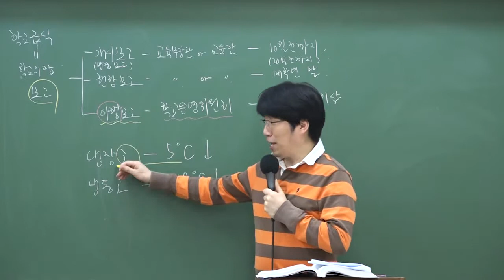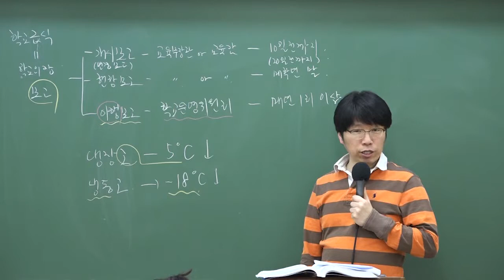9급조리직공무원 위생관계법규 '냉장고 냉동고 온도'